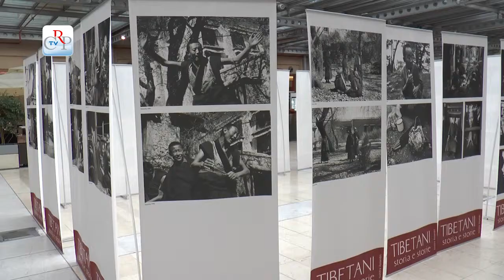Appuntamenti all'8 Gallery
A Torino, presso il centro commerciale 8 Gallery, nella Corte della Ristorazione, è visibile fino al 27 luglio “La donna immaginata, l’immagine della donna” che testimonia, attraverso vignette d’epoca, l’evoluzione del costume e il cambiamento di ruoli e mentalità avvenuti nell’ultimo secolo. Gli appuntamenti con le mostre itineranti del Consiglio regionale proseguono fino a settembre, il prossimo è dal 28 luglio al 3 agosto con “Tibetani: storia e storie”.